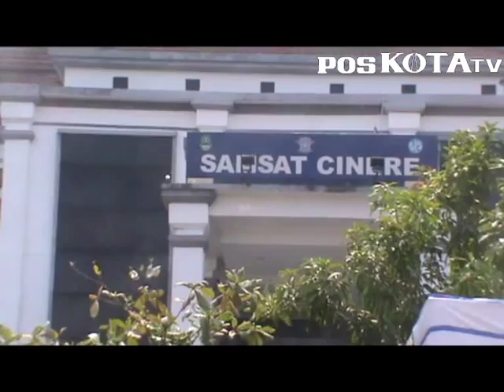Razia Surat Kendaraan Bermotor di Depok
APARAT Polres Kota Depok dan Dinas Pendapatan Daerah Propinsi Jawa Barat menggelar razia surat kendaraan bermotor di depan gedung Samsat Cinere Jalan Raya Cinere Kota Depok, Rabu (22/10).